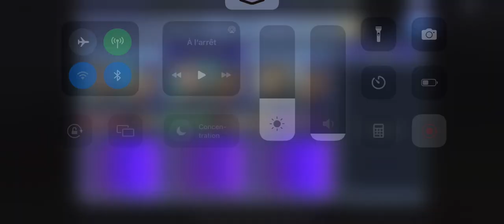[GL] [DFFOO] Crystal Quests ~ Week 6 - Yellow Crystal [Act 4 Chap 1 - Pt.2 SHINRYU]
Trying all team comps for Yellow Crystals.
The same recurring teams with either Lightning/Tifa/Sherlotta/Quistis/Balthier start to show, but there are not many characters that will allow the use of a single FR Time in a level 3 fight.